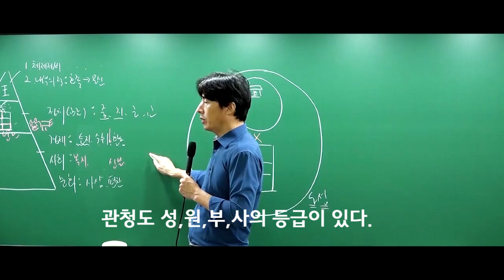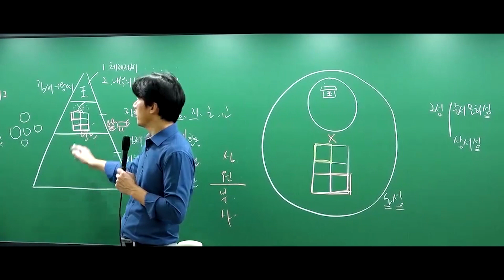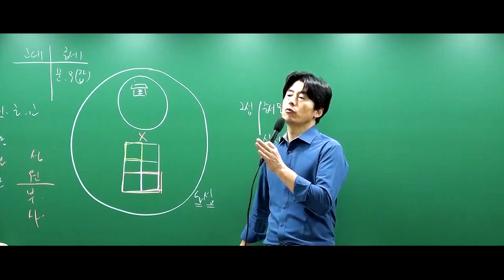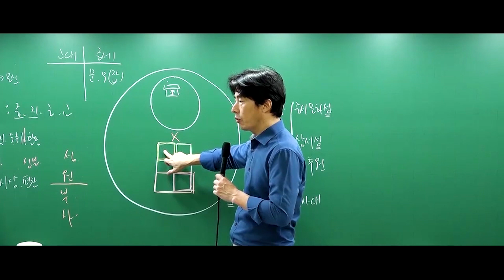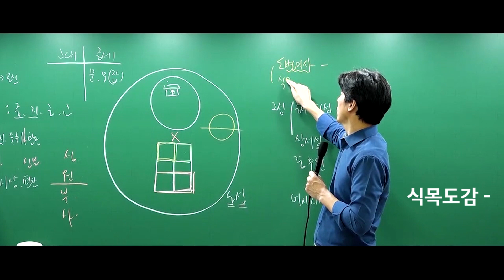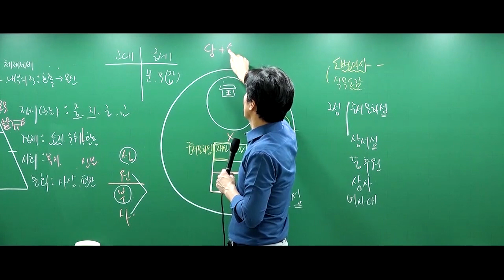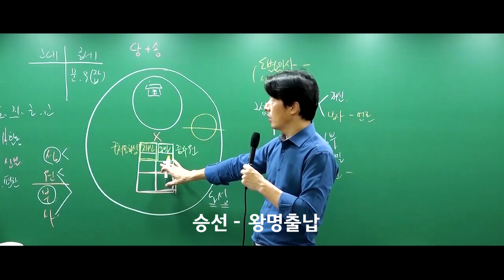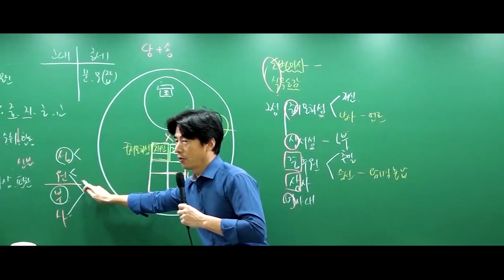[2.고려정치제도] 이것만 들으면 바로 암기 끝! (*찐암기법포함|공무원한국사|한능검)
[한능검연구소 유니버스]
🔷 한능검n제앱(무료어플) : 오가면서 10분이면 기출 5문제!
🔷 한국사 실시간질문방 : 궁금한건 못참지~ 질문 바로바로 해결!
🔷 스터디신청방 : 이론스터디(무료), 기출모고 3회독스터디(1만원)
🔷 한능검단기합격하기 : 기출해설지 무료다운로드(pdf파일)!
🔷 네이버스토어(한능검연구소) : pdf교재구입
*한능검족보(기출키워드로만든연표형이론서)
*키워드훈련N제(문제은행식기출선지문제집)
*기출250제(빈출표시가된기출문제집) : 무료제공이벤트 상시진행중
*빈출240제(빈출문제모의고사12회분)
*최빈출기출모의고사(시험2주전공개최빈출기출모의고사)